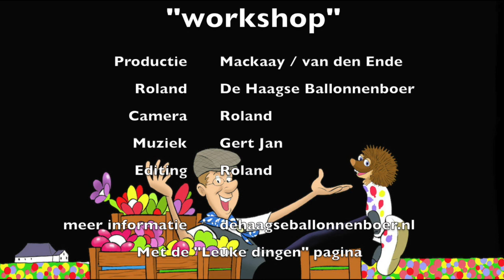Ballonnen schildpad / Turtle balloon - Ballonnen workshop - Haagse ballonnenboer - (ballonfiguren)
Hij is klein, niet zo snel maar wel zo leuk om te maken. Dit schildpadje is bijna het zelfde te maken als het lieveheersbeestje. Mooi te gebruiken bij kinderverjaardagen als cadeautje om op school uit te delen aan de kinderen. We maken het hoofdje van het schildpadje ietsje anders als bij het lieveheersbeestje en de kleur is natuurlijk groen. Een mooi klein ballonfiguur om te oefenen met de buikdraai.

Vind je de video leuk van de schildpad dan zou een DUIMPJE erg graag ontvangen worden. Het helpt weer mee om het kanaal meer in de schijnwerpers te krijgen. En mocht je een vraag hebben, dan mag je die onder de video stellen bij de reacties en dan help ik je zo snel mogelijk. Want het moet altijd ontspannend blijven met ballonnen, dus ook de problemen moeten opgelost worden.

Heb je ballonnen of een ballonpomp nodig of misschien wil je wel een compleet workshop pakket, dan kun je dat allemaal vinden op de webshop van ballonnen-hondje. Kijk daar maar eens rustig rond en heb je een vraag dan helpen ze je graag verder.

Mocht je zelf nu ideeën hebben over een ballonworkshop, geef dat even aan de Haagse ballonnenboer door. Ik ga dan kijken of het ook uitvoerbaar is om er een workshop van te maken zodat het ook voor iedereen mee te doen is.

De Haagse ballonnenboer doet veel meer als alleen maar workshops geven.
Daar kun je alles vinden wat te maken heeft met ballonshows, karakters, workshops en nog veel meer.

Voor nu wens ik iedereen een hele fijne dag toe en een luchtige groet aan iedereen.

Ballongroet van de Haagse Ballonnenboer.